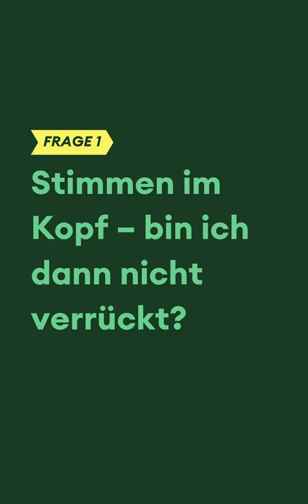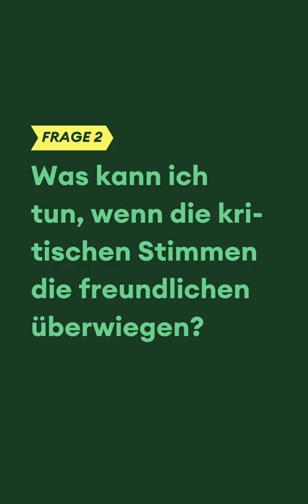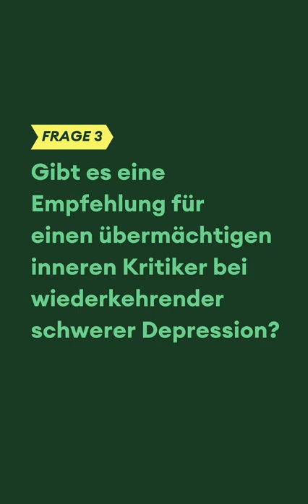Im Schatten des inneren Kritikers | Real Talk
Die Stimme in unserem Kopf, die unser Verhalten dauerhaft negativ kommentiert, nennt man den inneren Kritiker. Der innere Kritiker kann uns ganz schön einschränken und macht oft, dass wir uns schlecht fühlen. Das liegt meistens daran, dass wir ihm zu viel Macht geben. Zum Glück kann man das ändern, indem man für einen gesünderen Austausch mit den anderen Stimmen im Kopf sorgt. Wie das genau geht, erfahrt ihr in diesem Real Talk mit Alena von HelloBetter! ⁠

Real Talk ist ein Aufklärungsformat von Freunde fürs Leben in Kooperation mit HelloBetter. Expert:innen mit psychologischer oder psychotherapeutischer Ausbildung beantworten Fragen der Community rund um psychische Gesundheit und Erkrankungen .
So spricht Psychologin Marie zum Beispiel über den Umgang mit schlechten Nachrichten und Kriegsangst, Psychotherapeutin Alena gibt wertvolle Tipps bei Liebeskummer und Kinder- und Jugendtherapeutin Annika erklärt, welche Behandlungsmöglichkeiten bei Depressionen in Frage kommen. Dabei legen unsere Expert:innen großen Wert auf leicht verständliche Antworten und niedrigschwellige Hilfestellungen.